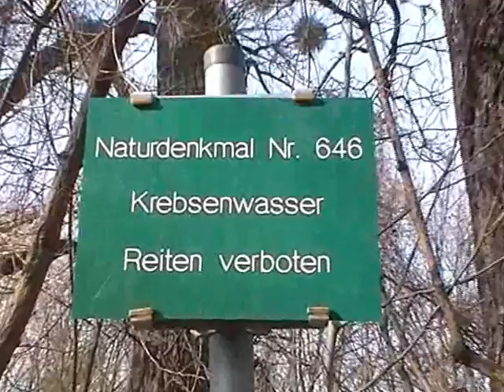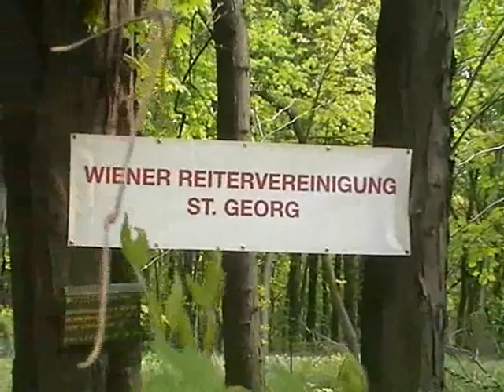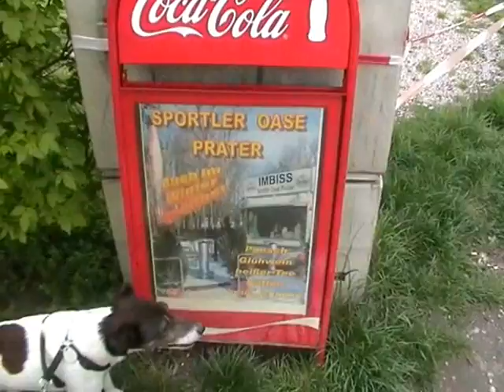Frühling im Prater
Im Prater blüh'n wieder die Bäume
In Sievering grünt schon der Wein
Da kommen die seligen Träume
Es muss wieder Frühlingszeit sein
Im Prater blühn wieder die Bäume
Es leuchtet ihr duftendes Grün
Drum küss, nur küss nicht säume
Denn Frühling ist wieder in Wien